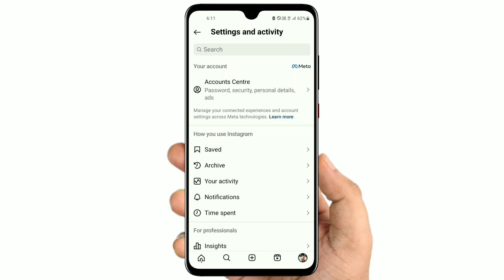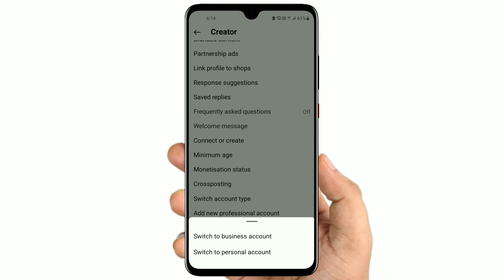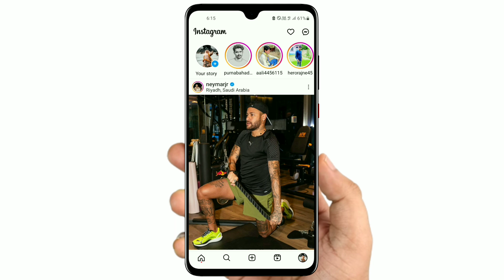Instagram Account Private Kaise Kare l How to make instagram account private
Topic Covered 🔍
Instagram Account Private Kaise Kare How to make instagram account private
how to make instagram account private from personal blog
how to make instagram account private from business new update
how to make instagram account private in tamil
how to make instagram account private in kannada
how to make instagram account private in telugu
how to make instagram account private on laptop
how to make instagram account private from business 2024
how to make instagram account private from personal account